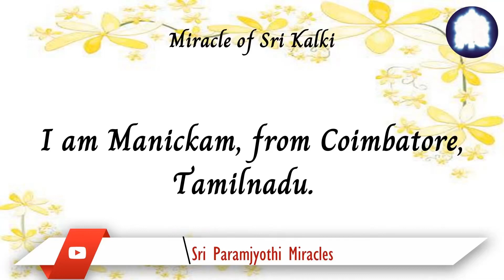25/07. After Bhagavat sakshatkar process Sri Amma Bhagavan became live in our house.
Our entire family attends Bhagavath Sakshatkara Process regularly. We wished and prayed to Amma Bhagavan for Their physical manifestation in our home and accept our humble offerings. We feel overwhelmed on witnessing this miracle.